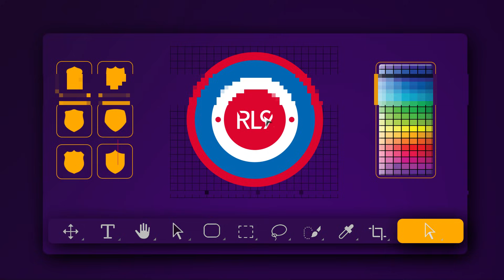"Football Coach: the Game" by Robert Lewandowski - First Official Trailer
FOOTBALL COACH: THE GAME by RL9.GAMES.

Game production in progress with Robert Lewandowski